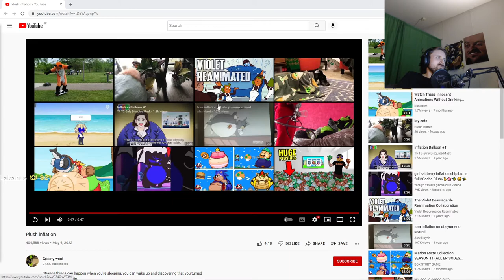Some things never change (Forsen)